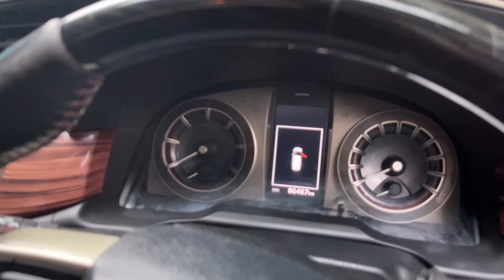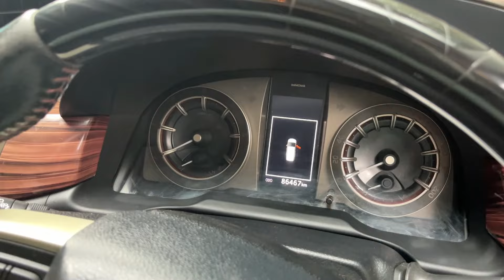Innova Crysta Turing Sport 2017 For Sale | Limited Edition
Innova Crysta Turing Sport For Sale - Review

2NDHAND LUXURY